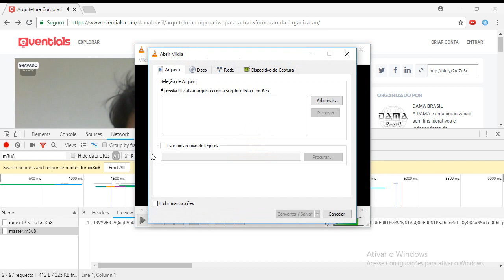Como baixar vídeos com blob url